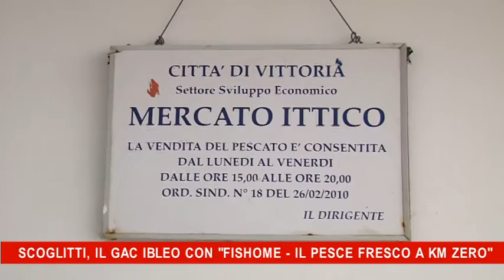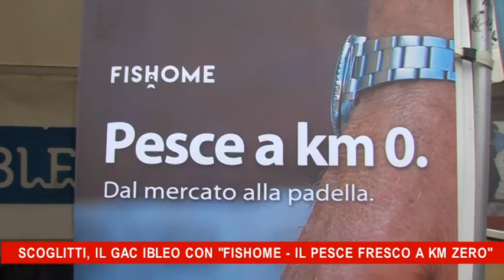Scoglitti, il gac ibleo con fishome il presce fresco a km zero